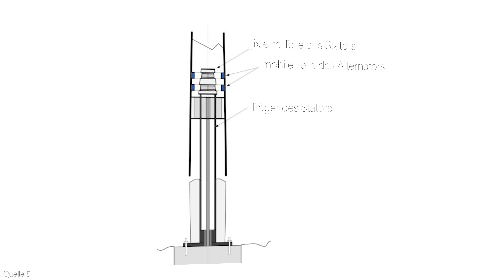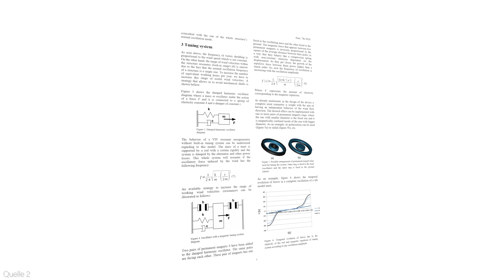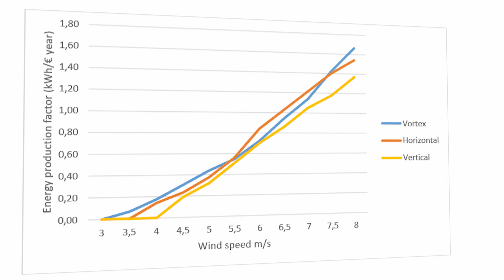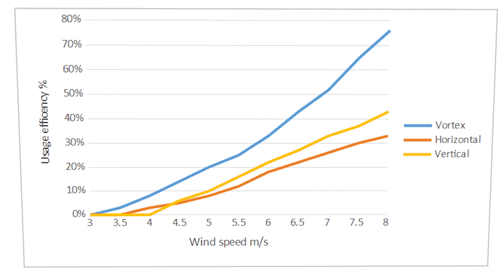Diese Vibrier-Stange ist 2x leistungsfähiger als Windräder!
Diese zugegebenermaßen etwas ulkig aussehende Anlage hat tatsächlich das Potential die Windkrafttechnik zu revolutionieren!

Die Rede ist von Vortex Bladeless! (Quelle 1)
Rotorblätter, wie bei konventionellen Windkraftanlagen, besitzt diese Windkrafttechnik nicht. Auch gibt es kein Getriebe, keinen Generator im eigentlichen Sinn und auch keine Bremsen! (Quelle 2)

Gewonnen wird der Strom durch Oszillation. Die Anlage schwingt im Wind! (Quelle 2)

Zur Nutze macht man sich ein Phänomen namens Wirbelinduzierte Schwingung. (Quelle 3)

Laut der Strömungsmechanik wird die Strömung des Windes durch das Auftreffen auf einen stumpfen Körper modifiziert. Ein zyklisches Wirbelmuster wird gebildet. (Quelle 2)

Sobald allerdings die Frequenz dieser Kräfte nahe genug an der Strukturfrequenz des stumpfen Körpers liegt, beginnt der Körper ganz heftig zu schwingen und tritt in Resonanz mit dem Wind, wie hier an den Laternen zu sehen! (Quelle 2, 3)

Das ist genau das, was wir in der Architektur bei zB Hochhäusern oder Brücken unbedingt vermeiden wollen. Die Gebäude wären hochgradig einsturzgefährdet. Hier bei der Windkrafttechnik allerdings, liefert uns diese Schwingung Strom! (Quelle 2)

Aber. Wirklich effizient wirkt so eine Anlage ja nicht. Kann sich ein solches System überhaupt ansatzweise rechnen? Wie hoch ist der Flächenverbrauch, die Effizienz, der Materialaufwand und wie viel kostet das System? Die Antworten auf diese Fragen überraschen!

► Auch sehr interessant:
Horizontales Windrad

► Quellenangabe:
Informationsquellen: